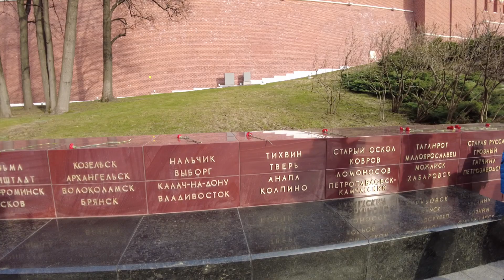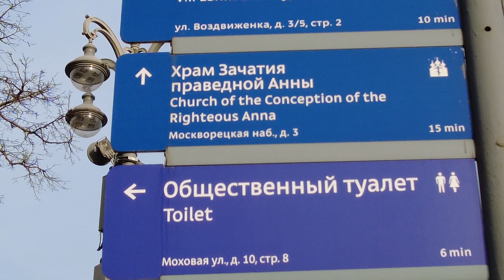2_Moscow, Russia: walk along the Alexander Garden and further along the walls of the Kremlin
Eng: Moscow, Russia: walk along the Alexander Garden and further along the walls of the Kremlin to the embankment of the Moskva River
Air temperature at 16:00 +10.2°С (50.0°F), in the evening at 20:00 +8.6°С (47.7°F)

Rus: Москва, Россия: прогулка по Александровскому саду и далее вдоль стен Кремля к набережной реки Москва
Температура воздуха в 16:00 +10,2°С (50,0°F), вечером в 20:00 +8,6°С(47,7°F)